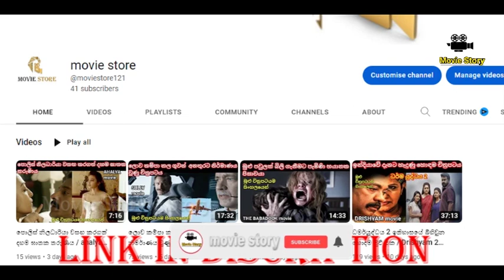පියා සහ දරු දෙදෙනා අතින් දූෂණයට ලක් වුණු නිවසේ වැඩට පැමිණි ගැහැනිය / malizia movie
movie store channel link